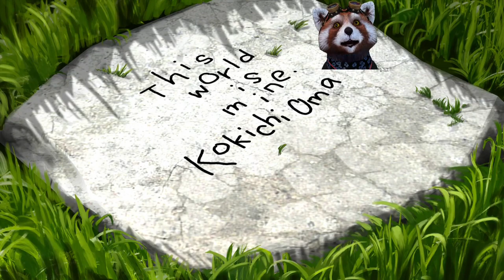Danganronpa V3 Let's Play Espanol Spanish Parte 62 Chapter 5 Daily Life 1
Se han ido los monousnos, noooo. siguiente

The monokubs are gone, noooo... next